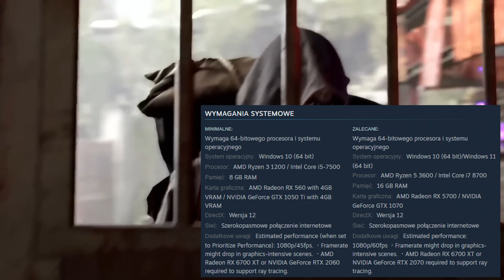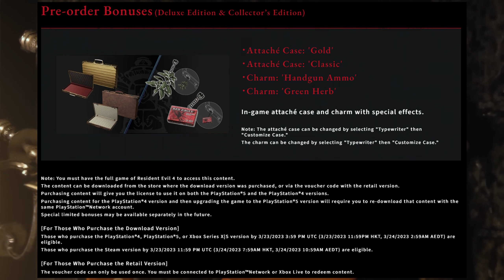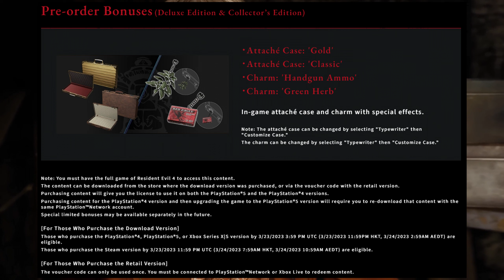RESIDENT EVIL 4 REMAKE - Najważniejsze Informacje Przedpremierowe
Zbiór najważniejszych informacji powiązanych z nadchodzących Resident Evil 4 Remake. Poniżej trzymajcie listę omawianych tematów:

0:00 - 1) Intro - Resident Evil 4 (2005)
0:49 - 2) Fabuła gry (Bez spoilerów)
01:57 - 3) Gameplay w Remaku
04:07 - 4) Wymagania / Kwestie Techniczne
05:20 - 5) Premiera / Platformy / Edycje / Cena
07:20 - 6) Podsumowanie / Seria